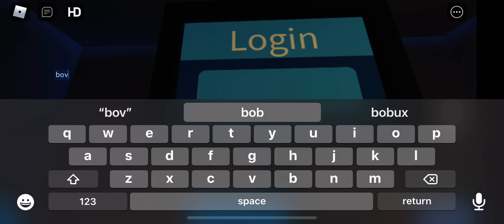How to get NFT Doggo in Find The Doggos Roblox